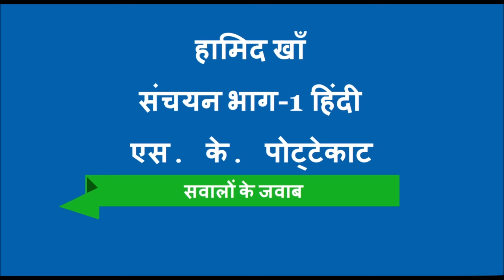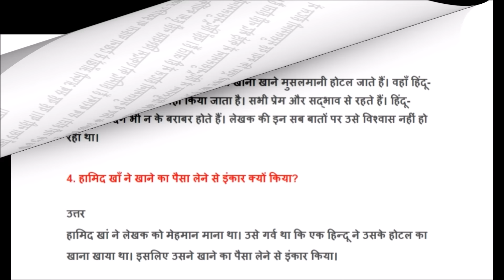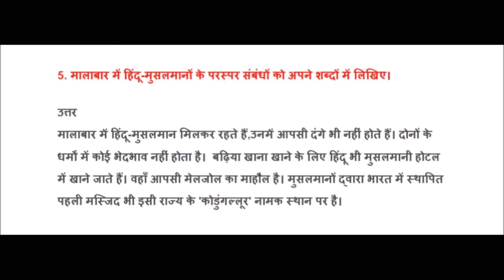Hammid khan By S.K Pottetcat (हामिद खाँ - एस. के. पोट्टेकाट)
Hammid khan By S.K Pottetcat
Hammid khan
In this video we have cover all question and answers from your book chapter Hammid khan . we hope it will help you.